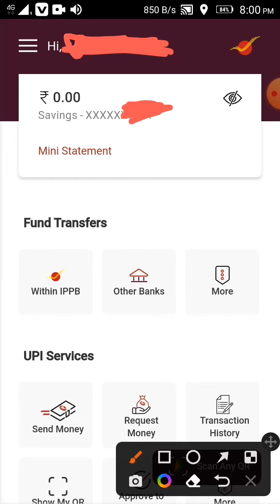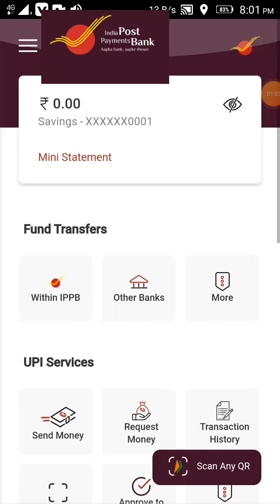Indian Post Payment Bank ippb inactive account who to active account ||account active kaise karey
Indian Post Payment Bank ippb inactive account who to active account ||account active kaise karey#short#welovetechnology#ytshortsvideo#shortvideo#ippb#ippbinactiveaccount#ipbbaccounthowtoactive#newtoyou#trend#trending